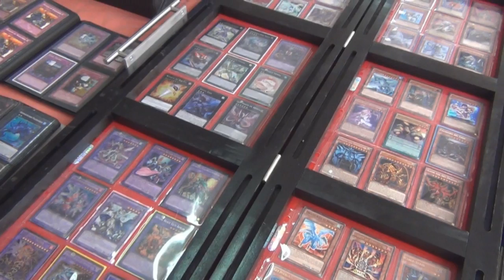Vlog - "Regional, Super Mega Crossover y MAS!!!" Miaw2Watch VisioGames MonsterSprim (Latin YGO)